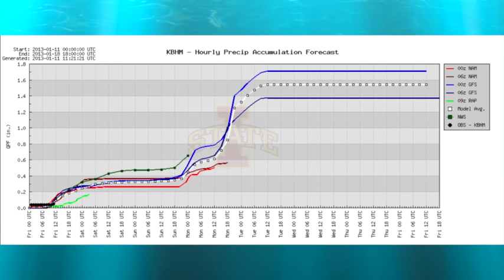January 11 Weather Xtreme Video - Morning Edition